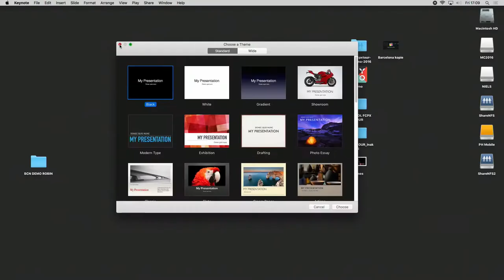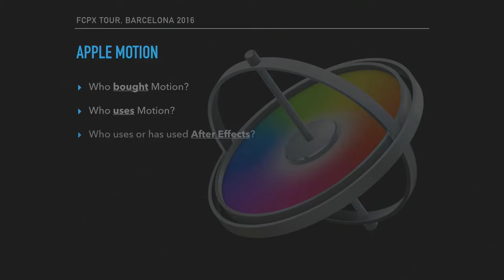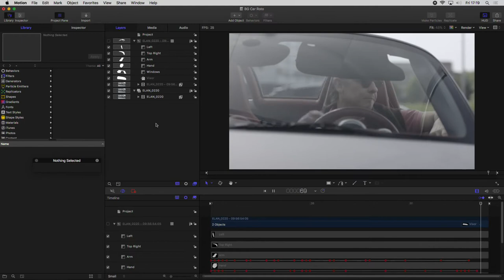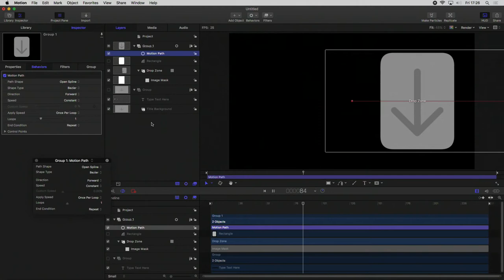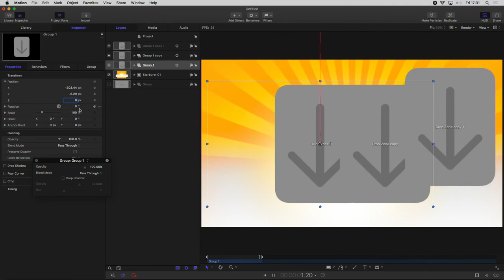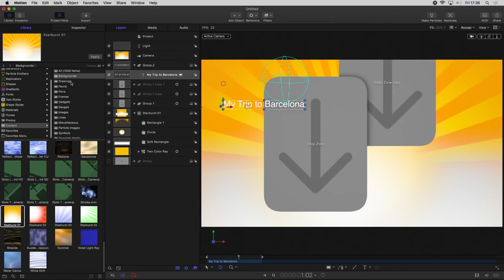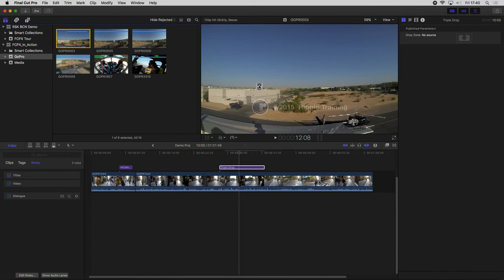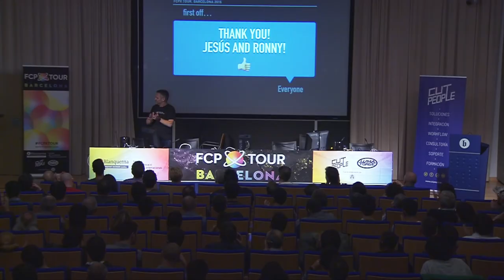🎬 Motion 5 - Motion's Deep Integration with FCPX (mit deutschen Untertitel!)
Hier die Aufzeichnung meines relativ aus der Hüfte geschossenen Motion Vortrags am 4. November, 2016 in Barcelona, wo ich über die genial flexible und sehr enge Integration von Motion 5 mit Final Cut Pro X erzähle und sie natürlich auch zeige. Angefangen mit ein paar Preisvergleiche bzw. Beispiele mit After Effects, Premiere Pro, Adobe etc.

Mühselig zu Fuß mit deutschen Untertitel versehen für meine deutschen Zuschauer! 😉